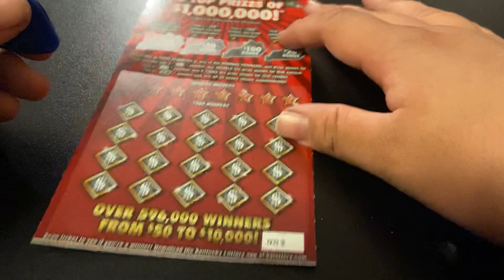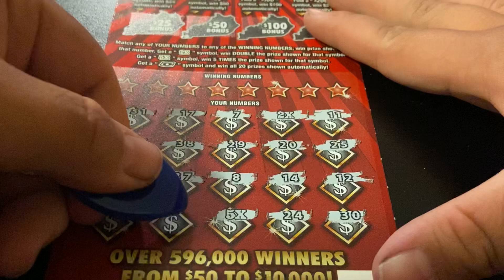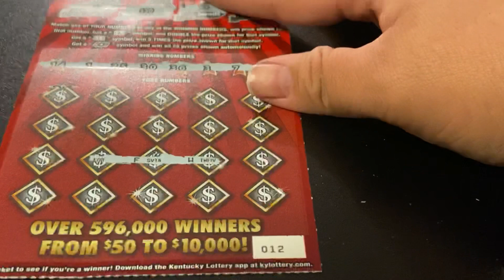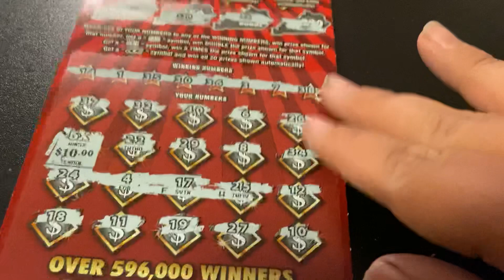DOUBLE WINS! BURST! 2 5Xs and a 2X! Big Win!! AGAIN! $20 Kentucky Millions